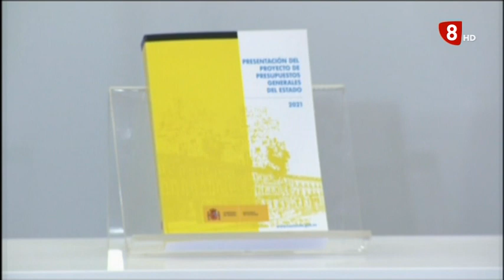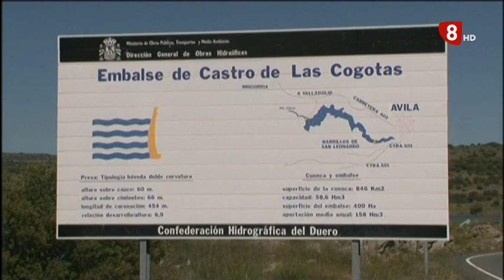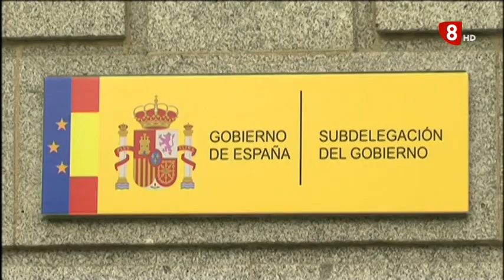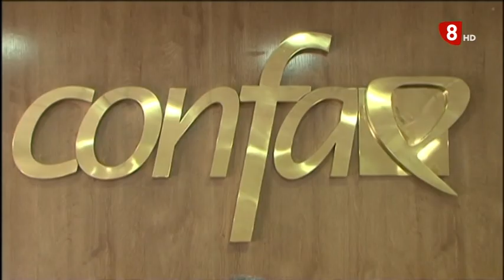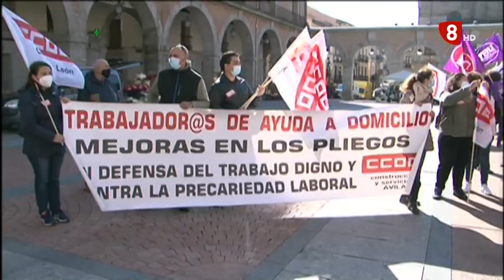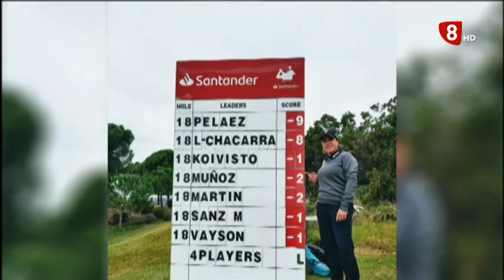INFORMATIVO JUEVES EDICIÓN NOCHE 29-10-2020